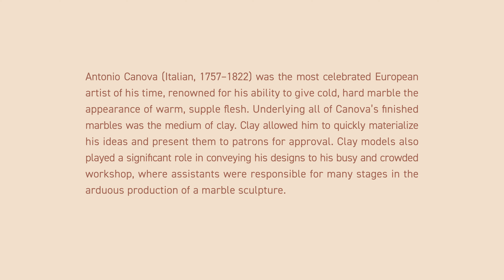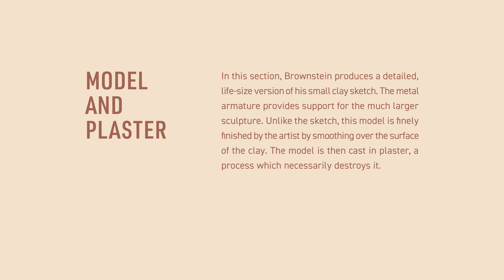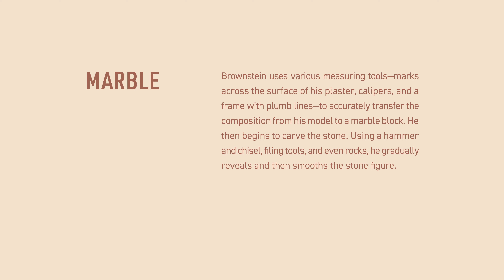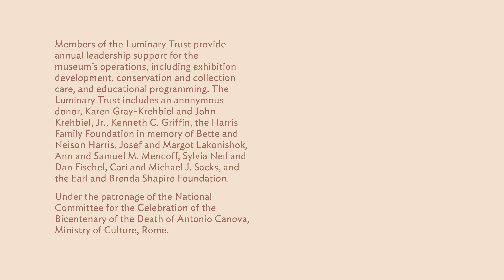From Sketch to Stone | Canova: Sketching in Clay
A modern-day admirer of Antonio Canova, sculptor Fred X Brownstein recently recreated the 18th-century artist's "Venus" using Canova's original process and techniques. In this video, Brownstein first creates a clay sketch before casting a full-scale model in plaster. Then, after translating the plaster cast to marble, Brownstein fine tunes the sculpture's delicate features to polished perfection, Canova’s specialty.

This video was created in support of "Canova: Sketching in Clay," the first exhibition to focus on the Italian sculptor's lesser-known but unforgettable work in clay.

See "Canova: Sketching in Clay" at the Art Institute of Chicago, Nov 19, 2023–Mar 18, 2024.